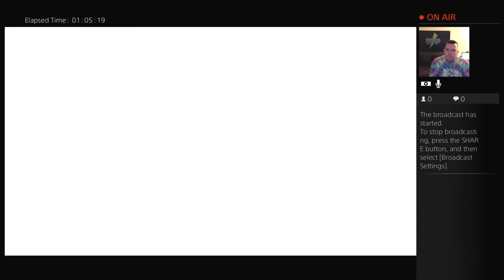No Mans Sky with Lonnie 9/4/16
Early morning stream with Lonnie. Remember if youre one of our first 100 subscribers, youre entered to win a new copy of Skyrim Special Edition!